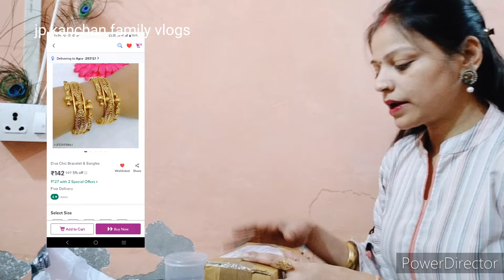unboxing messho bangle / messho bangles hall / messho bangles collection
jp kanchan family vlogs
unboxing messho bangle
messho bangles hall
messho bangles collection

links :-

 radhe radhe my all youtube family 🙏

2) out of stock